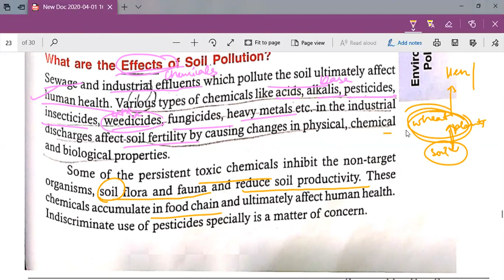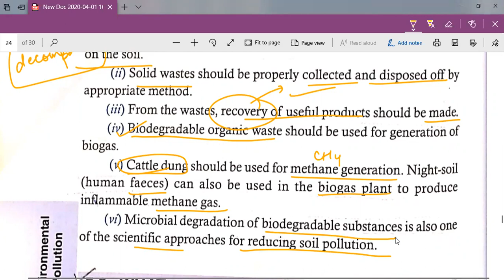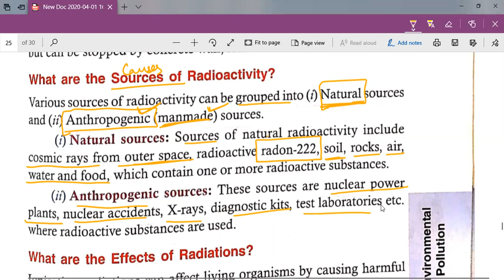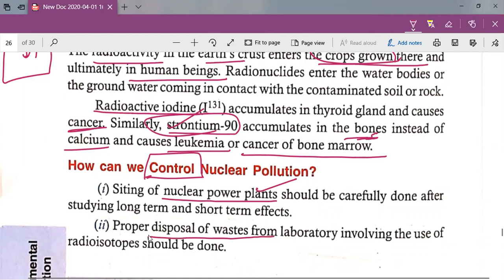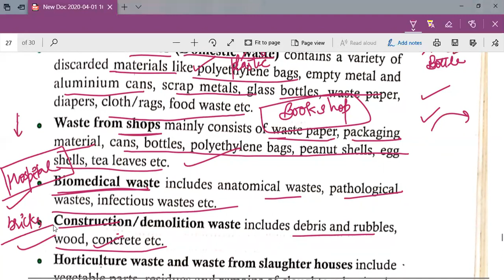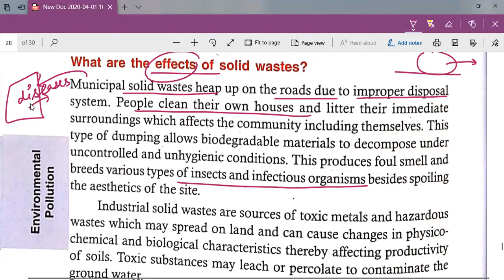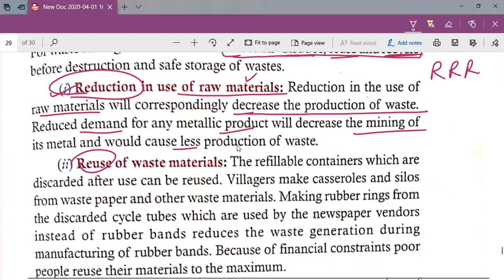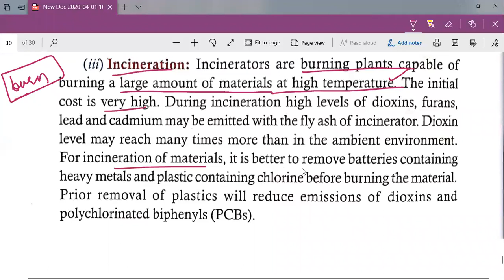SOIL POLLUTION--EFFECTS & CONTROL, NUCLEAR HAZARDS, SOLID WASTE MANAGEMENT